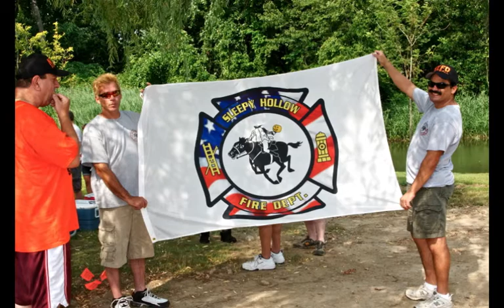Sleepy Hollow Fire Department Annual Inspection 7-17-10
This is 1 of 2 music video slide shows. It includes inspection on Beekman and picnic at Devries park. SHFD Reception at JP Doyle's is produced on as a separate music  video

Saturday July 17th, 2010 the thermometer hit a scorching 95 degrees as the men and women of the Sleepy Hollow Fire Department began their annual inspection services with a cocktail reception held at JP Doyle's Public House.

There was delicious spicy chicken wings, Filet Minion on crackers with cream sauce, fresh large bay shrimp cocktail, clams on the half shell, crab cakes, antipasto and cheese appetizers and more.

At 2pm the men and woman of the Sleepy Hollow Fire Department proceded to the Fire Department headquarters on Beekman commencing inspection ceremonies. Chief John Korzelius lead the services supported by 2nd Assistant Chief Patrick Haggerty acknowledging the firefighters for their contributions.

Most alarms answered

Fire Patrol
MARCO FAUSTINO

Pocantico Hook & Ladder
CHRIS SCEIZA

Rescue Hose
RICHARD GROSS

Union Hose
TRENT BRONNER

Columbia Hose
WILLIAM HENNESSEY SR.

Firefighter of the Year
CHRIS SMITH

Location: Sleepy Hollow Fire Department, Beekman Avenue, Sleepy Hollow, NY

SHFD/TTFD Joe McCarthy, conducted the invocation and benediction prayers.

Patrick Haggerty escorted the officials to view the fire apparatus.

As the Beekman Avenue inspection concluded, Chief John Korzelius directed everyone to go home, put on their shorts and meet for a picnic at Devries Park.

At  4:30pm you could see the fire trucks, one by one, crossing the Devries bridge as the relentless heat finally gave way to the cool breezes off the Hudson river.

JP Doyle's, was on hand serving hot dogs, burgers, sirloin steaks, grilled chicken and potatoes and string beans.

The event ended about 9pm.

As Chief John Korzelius said " It continues to amaze him how these public service volunteers, continue to leap at the opportunity to run into a burning building"

Hat's off to the Sleepy Hollow firefighter for their volunteerism and thanks to Brian Doyle and JP Doyle's staff for their excellent service and delicious food.